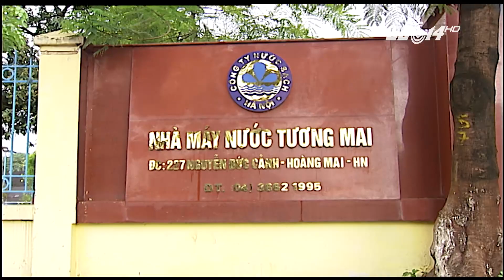(VTC14)_Không được thu gom, rác tràn ngập đường Hà Nội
(VTC14) -Nhiều ngày nay, theo phản ánh của các hộ dân thuộc quận Hoàng Mai, Tp Hà Nội về tình trạng bãi tập kết rác không được thu gom ảnh hưởng không nhỏ đến đời sống sinh hoạt của người dân cũng như gây ô nhiễm môi trường, cản trở giao thông. Và nguyên nhân được cho là do sự cố người dân chặn xe vào bãi Nam Sơn dẫn đến ùn tắc.